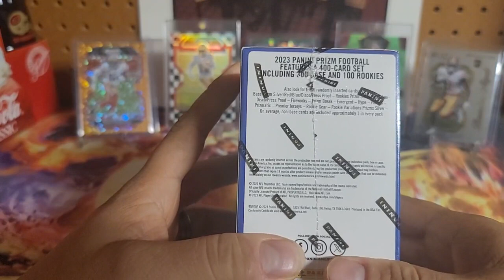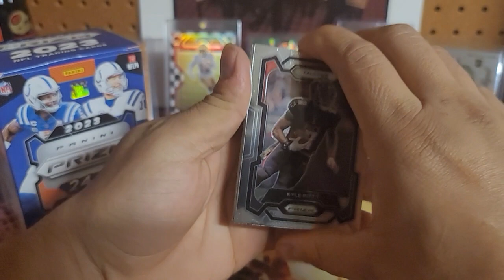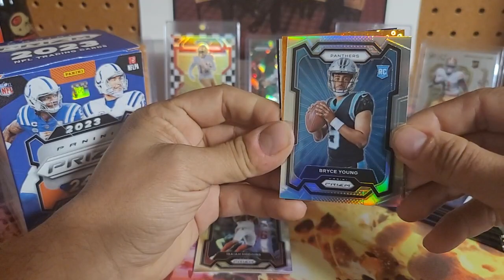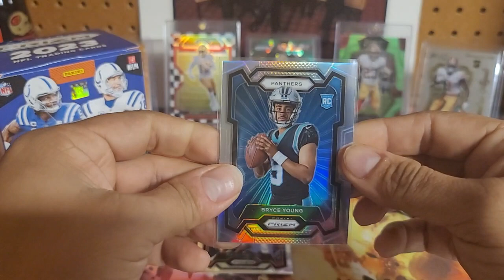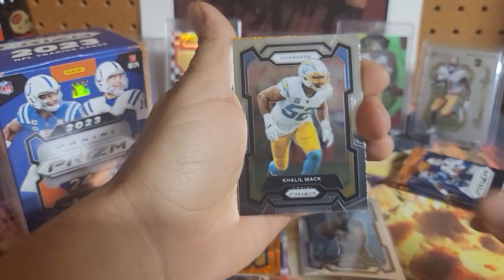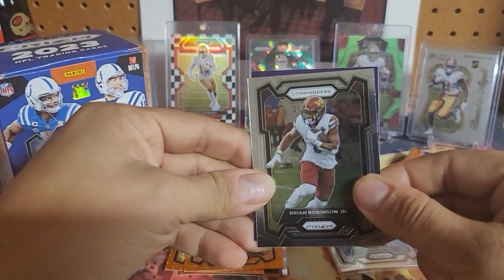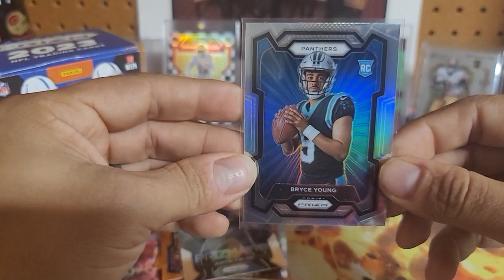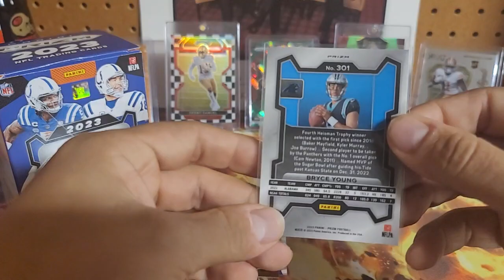Pre Superbowl Rips - 2023 Panini Prizm Blaster - Rookie QB Variation Silver Hit 🔥